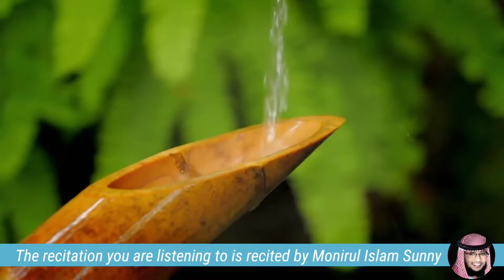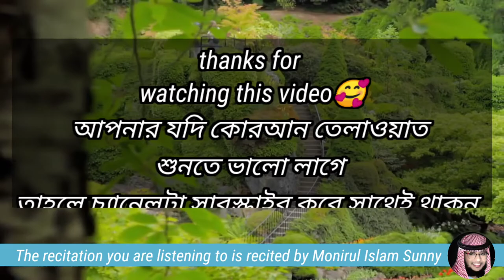Surah Shams Heart_Touching Recite By Monirul Islam Sunny